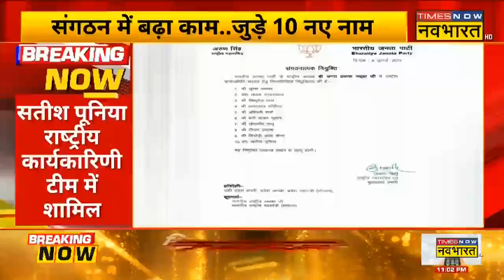Breaking News: Delhi BJP बैठक में अहम फैसला, राष्ट्रीय कार्यकारिणी समिति से जुड़ेंगे ये नाम !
Breaking News: आज यानी की शनिवार को Delhi में BJP की अहम बैठक हुई। BJP मुख्यालय में हुई इस बैठक के दौरान कई बड़े फैसले लिए गए। बताया जा रहा है कि राष्ट्रीय कार्यकारिणी समिति में 10 नए नाम जोड़े गए हैं।